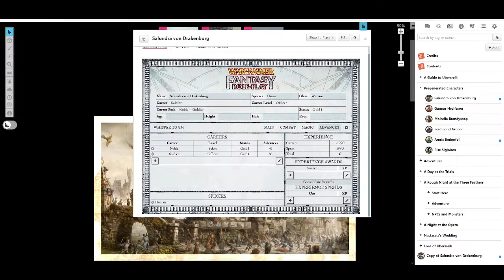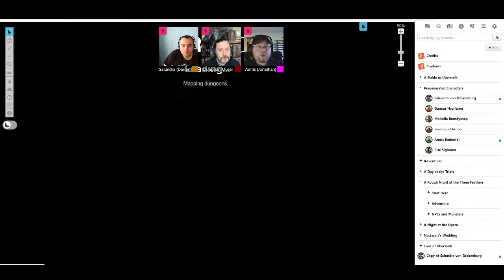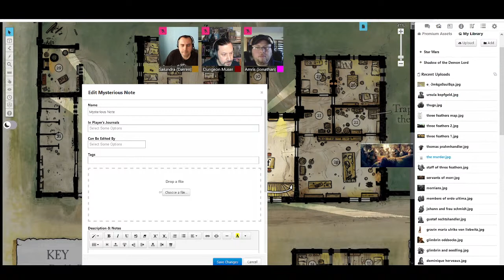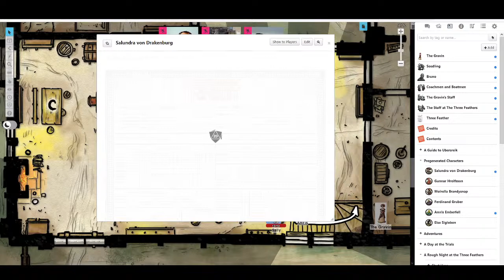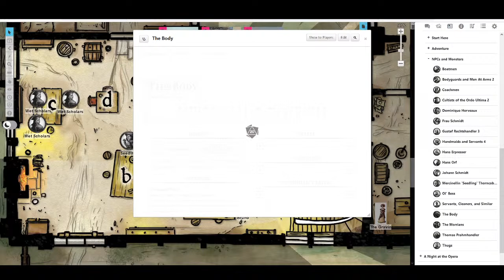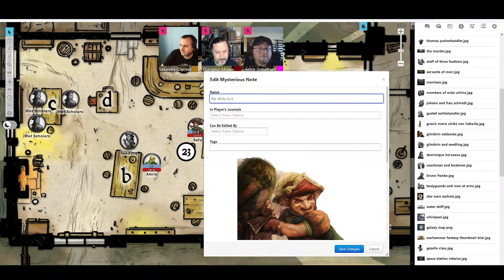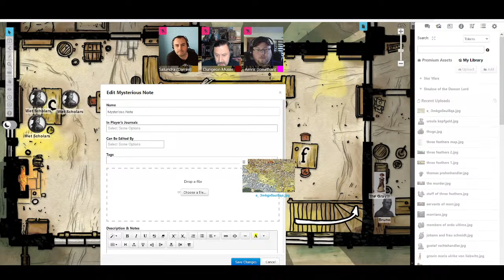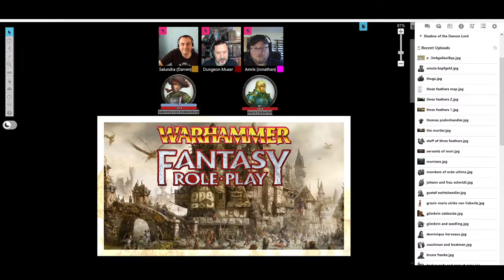Actual Play - Warhammer Fantasy Roleplay 4e - Rough Nights & Hard Days, Pt 1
Today, we kick off a new campaign playing Warhammer Fantasy Roleplay 4th Edition, published by Cubicle 7.